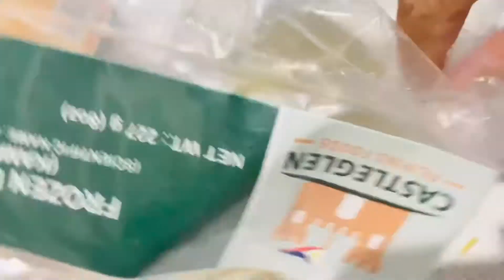Na try mo na ba mag luto ng dilis na ganito. Mas masarap. Panoorin mo paano @ Mabel Ricafrente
Mas pina Sarap ang luto ng dilis. Try mo mas masarap talaga. Thank you. Enjoy cooking